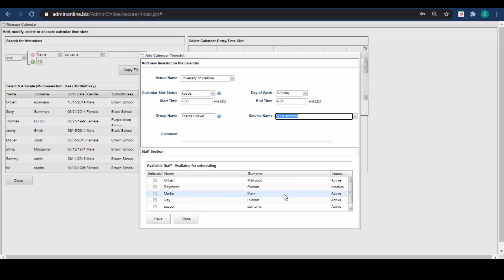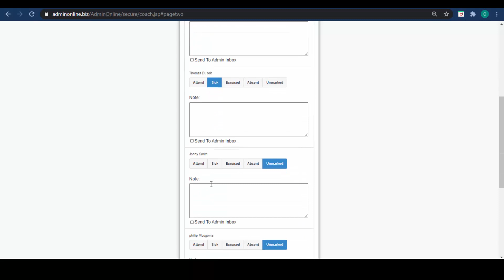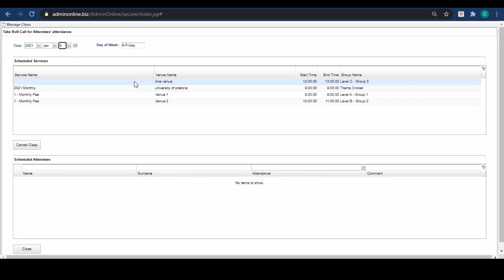Scheduling, Calendar and Attendance Functionality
- Coaches have the ability to capture attendance and record notes.
- Get Reports.
- Manage Schedules.